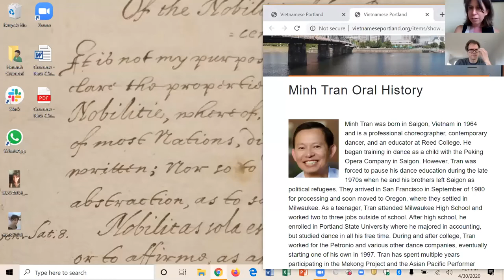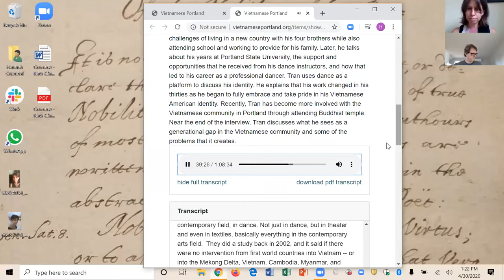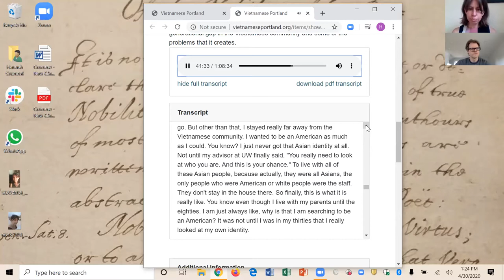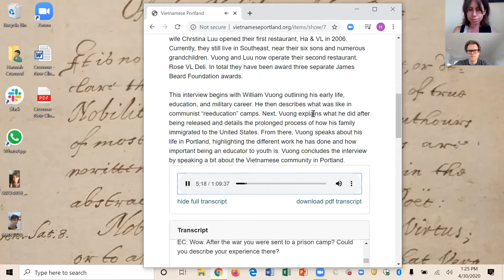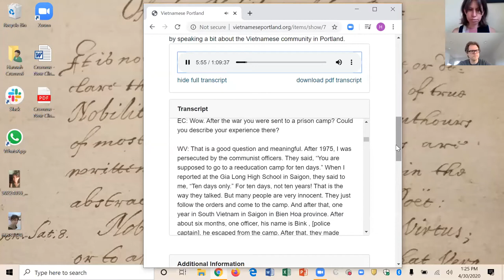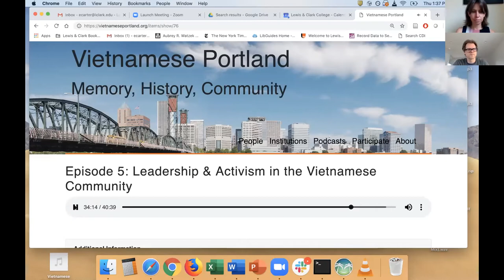Documenting History: Inclusion, Memory, Community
Who built Portland? What cultural moments do our neighborhoods reflect? What is the history of the city and where is it recorded? Is it complete? Starting from these questions, this panel begins from the understanding that the history recorded by most archives reflects the people in power. Working backwards, we ask how this can be corrected, to make sure that libraries and archives across Oregon instead record a history that reflects the diverse makeup of the state. We examine case studies from libraries who have worked to build community collections and consider their successes, challenges, and failures. We explore what has been left undocumented and which eras, groups, and individuals have been overlooked by historians until now. Finally, we examine the work left to do, and consider how we can begin to expand and correct the record.

Dr. Hannah Leah Crummé is Head of Special Collections and Archives at Lewis & Clark College in Portland, Oregon. She completed her doctoral research at King’s College, London. While much of her research focuses on the impact of the Spanish language on the development of poetic and political ideas of the Renaissance, she is also the lead researcher on the LSTA and CIC funded project "Vietnamese Portland: Memory, History, Community". This seven year project, undertaken in 2017, is designed to increase the diversity of Lewis & Clark's archive and create more inclusive documentation of the city of Portland. She has recently edited several collections, including Re-examining the Literary Coterie, 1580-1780 (Palgrave-Macmillan, 2016) and Shakespeare on Record: Researching an Early Modern Life (Arden, 2018). Her work has appeared in Notes and Queries (2009), the Journal for the Spanish and Portuguese Society for English Renaissance Studies (2011), The Politics of Female Households: Ladies-in-Waiting across Europe (Brill, 2013), and Studies in Philology (2017). Hannah’s reviews appear regularly in the Times Literary Supplement. Her edition of The Life and Papers of Jane Dormer, Duchess of Feria (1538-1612) is under advanced contract with the University of Toronto Press.

Dr. E.J. Carter is Special Collections and Archives Librarian at Lewis & Clark, where he has worked since 2014. He completed his doctoral study in history and an MLIS from the University of Illinois. He has published articles in Central European History (2006), RBMS: A Journal of Rare Books, Manuscripts, and Cultural Heritage (2010), and The Northwest Review of Books (2016). For the past two years he has helped coordinate and conduct interviews for Lewis & Clark's Vietnamese Portland: History, Memory, Community project. In a prior position, he built an oral history project at Chicago State University that focused on campus race relations in the 1960s.